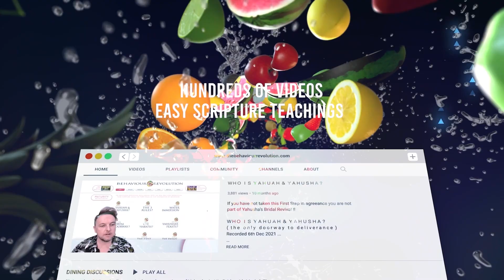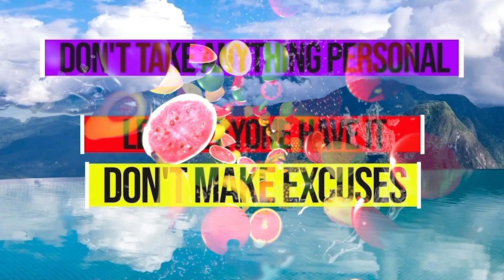💜 ＷＯＭＥＮ！💜 ＧＥＴ ＦＲＥＥ！💜 Part#2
𝑻𝒆𝒓𝒓𝒂𝒄𝒆 𝑻𝒂𝒍𝒌𝒔 #51 WOMEN! GET FREE! Part2
Recorded by Victoria Hilton 6th Oct 2023 …